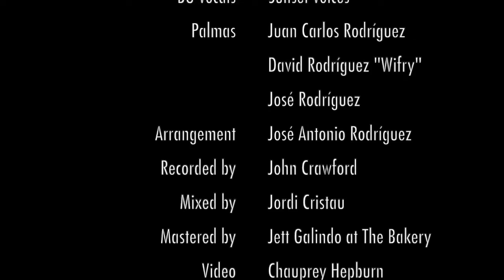José Antonio Rodríguez - Sunset Blvd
“Sunset Blvd”
(José Antonio Rodríguez)

Produced by José Antonio Rodríguez
Co-produced by Cristina Abaroa, Rafa Sardina and Jordi Cristau

Guitar: José Antonio Rodríguez
Double Bass: Carlitos del Puerto
Percussion: Simon Gil, Jaritou
BG Vocals: Sunset Voices
Palmas: Juan Carlos Rodríguez, David Rodríguez “Wifry”, José Rodríguez

Arranged by José Antonio Rodríguez
Recorded by John Crawford at L’Armario (Los Angeles, CA)
Mixed by Jordi Cristau
Mastering by Jett Galindo at The Bakery

Video by Chauprey Hepburn

Amazon Music